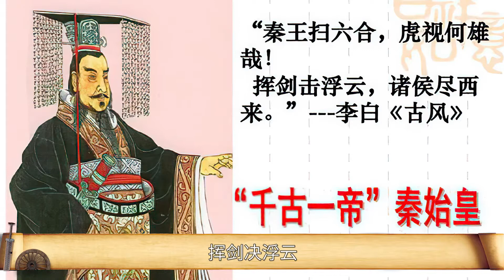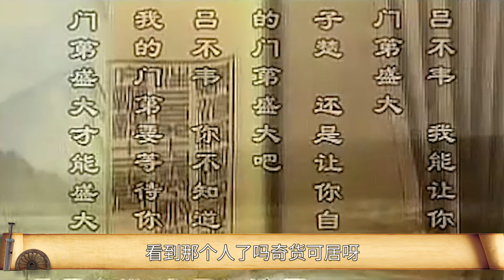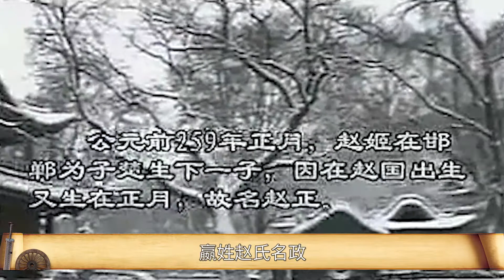千古一帝：他是史上首位皇帝，统一六国，世界八大奇迹缔造者之一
乱哄哄，你方唱罢我登场，反认他乡是故乡。
甚荒唐，到头来都是为他人作嫁衣裳。
红楼如此，历史如此，世界亦如此。
保持清醒的头脑，从历史角度看世界。